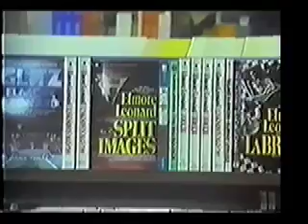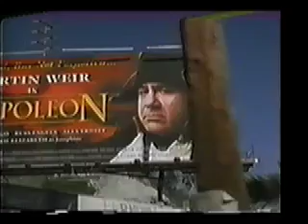Elmore Leonard At the Movies Compilation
A compilation of Elmore Leonard's movies assembled to honor his 75th Birthday,  It was shown at the Telluride Film Festival at a Variety event in the year 2000.